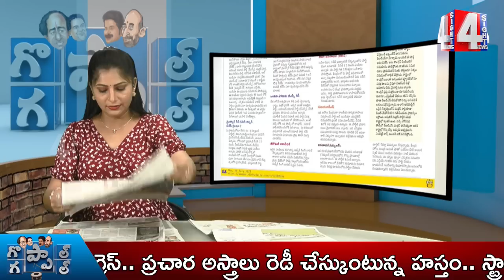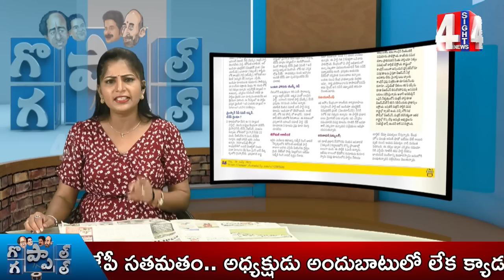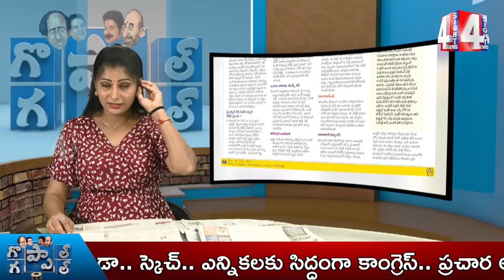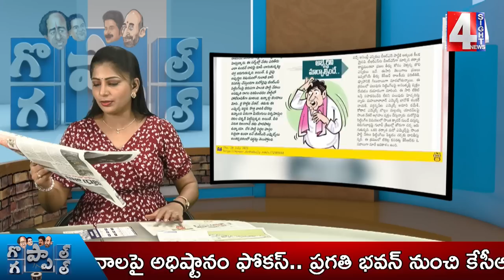అడ్డంగా బుక్కైన కేసీఆర్.. తిప్పలు తప్పవా..? ఇండియా కూటమికి షాక్ ఇచ్చిన MIM | 4 Sight News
mim  gave a shock to India alliance

4Sight News, Brand New Telugu news channel, a 24/7 LIVE news channel dedicated to live reports, exclusive interviews, breaking news, sports, weather, entertainment, business updates and current affairs. Exclusive Live coverage from Telangana and Andhra Pradesh.